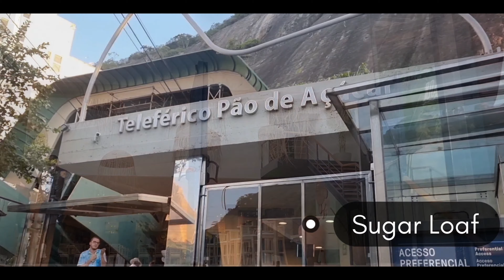Brasil, Rio de janeiro no Top | Viaje comigo pelo mundo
O Rio de Janeiro é abençoado com uma paisagem espetacular. Suas famosas praias, como Copacabana e Ipanema, são conhecidas mundialmente.

Meu nome é Andre e tive o privilégio de visitar mais de 80 países ao redor do mundo. Crio vídeos mostrando as diversas culturas, belezas naturais e paisagens urbanas dos lugares que tive a oportunidade de explorar.